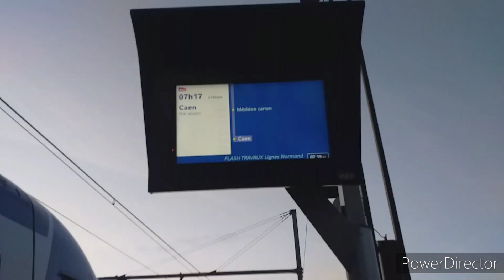Spot matinal en Gare de Lisieux le 11/04/22 + Irisbus Crossway